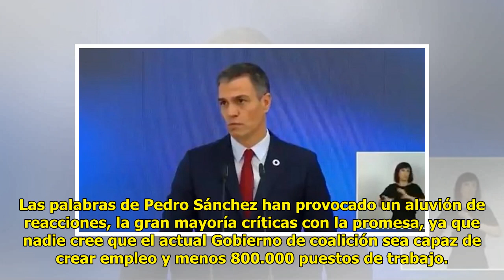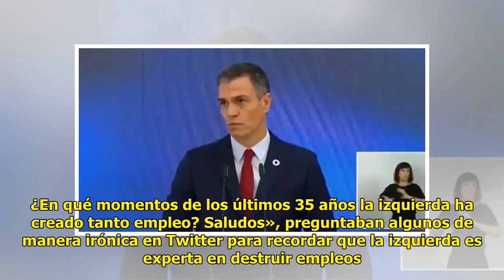Sánchez promete crear más de 800.000 puestos de trabajo y nadie le cree: «El PSOE solo sabe...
Sánchez promete crear más de 800.000 puestos de trabajo y nadie le cree: «El PSOE solo sabe arr.uinar a los españoles»